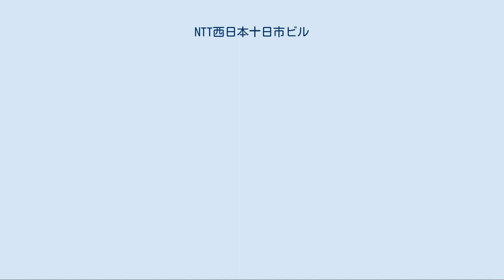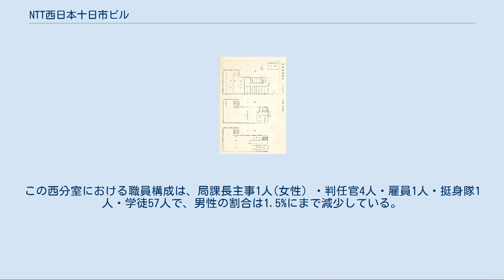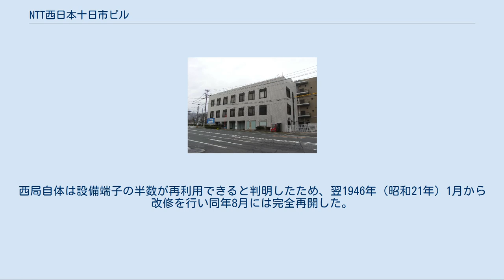NTT西日本十日市ビル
NTT西日本十日市ビル（エヌティティにしにほんとうかいちビル）は、広島県広島市中区西十日市町にある、NTT西日本の建築物。
現存する被爆建物及び逓信建築の1つ。
 広瀬橋東詰にある。
2つの棟からなり、相生通りに面した1棟が現存する被爆建物で、設計は山田守、鉄筋コンクリート構造3階建。
相生通りを挟んで南側に、広島市により原爆被災説明板が設置されている。
北側の2棟には電話交換機が収容されている。
 また、NTT西日本の関連企業の支店や、NTT西日本-中国の部署が入っている。
1棟1階には以前「広島西営業所」として使用されていたが、2001年以降の経営不振によるNTT西日本再編に伴い閉鎖されている。
 太平洋戦争時期の部屋割 被爆建物である1棟は1937年（昭和12年）竣工。
1939年（昭和14年）、市内初の自動交換局「広島中央電話局西分局」として開局した。
 太平洋戦争ごろには、ここと袋町の中央局の他に、三篠本町の電気試験所広島出張所に西分局横川従局、福屋百貨店(福屋八丁堀本店)地下に電話処置局が設置されていた。
 戦争末期には防空警報伝達機関として重要な位置を占めていた。
燈火規制により窓には暗幕が張られ、機器が置かれた重要な部分には防爆壁や厚板による扉を設置、周囲約30mは火災防止のため建物疎開された。
 電話局自体は、疎開や男子職員の応召により職員は減っておりその足りない部分を女子挺身隊あるいは動員学徒で補っていた。
この西分室における職員構成は、局課長主事1人(女性）・判任官4人・雇員1人・挺身隊1人・学徒57人で、男性の割合は1.5%にまで減少している。
挺身隊は職員と同等の権限が与えられ、動員学徒は進徳高等学校（現進徳女子高等学校）から派遣され日給50銭を支給していた。
 1945年（昭和20年）8月6日、深夜に空襲警報があったものの早朝解除され、職員は普通に通勤した。
出勤状況は、養成教官3人・事務員1人・挺身隊1人・学徒22人、合計27人。
被爆直前である8時15分には、教官や事務員は出勤し仕事の準備に入っていたが、授業が8時半からであるため学徒は半分程度しか来ていなかった。
 8時15分、広島市への原子爆弾投下により被爆、爆心地から約1.08kmに位置した。
窓は対空爆補強していたが、2階は窓枠もろとも吹き飛ばされ補強壁は破損、3階はちょうど1/4ほど開けており吹き飛ばされ室内の補強壁も破壊された。
事務机の一つが真っ二つに割れた。
建物自体も火災が上がらず無事で、3階の事務室と養成室に負傷者が集中し女性3人が死亡、機器の大半が破損していた。
 中央局・横川従局は壊滅的な打撃を受けたため、同月8日からここに措置局が置かれ電話局の拠点となり、12日中央局が復旧したため移された。
同月15日終戦日には中央局で電話の交換業務を再開した。
西局自体は設備端子の半数が再利用できると判明したため、翌1946年（昭和21年）1月から改修を行い同年8月には完全再開した。
 その後北に2棟が竣工し交換機はそちらへ移り、1981年（昭和56年）1棟は事務所棟として全面改装され現在の外観となった。
その後営業所は閉鎖された。